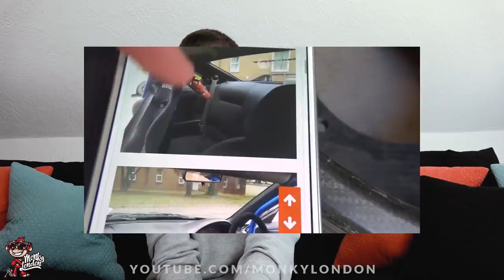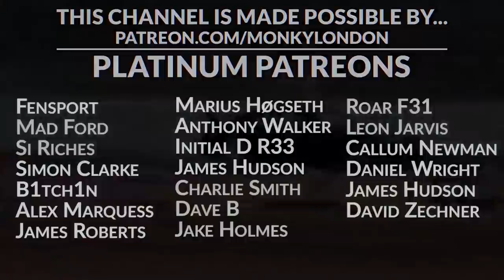🐒 THE REAL FAST & FURIOUS - MY CRAZY CAR HISTORY, EVERY CAR I'VE OWNED!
Send us cool stuff with the possibility of getting it featured on the channel! :)

Monky London, Carson Performance, Unit 10, Home Farm, Rad Lane, Dorking, Surrey. RH5 6RA. England

Want to have your car featured on the channel and have something sick to show the grandkids? (includes specs/pics) or see here

In this episode we take to the Monky London sofa and have a good ol chinwag about our favourite subject, cars! You guys have been asking me about my car history for a long time, every other comment is what cars do you own or how many cars do I own? Well here is the video you have been waiting for, 1 hour 15 mins of car modifications, used cars, crazy car stories and some numpty called John!

How many cars have I owned? See if you can count them haha. Fast & Furious was a real film of our time, despite a lot of us thinking it was naf maybe adventures likes this were the real Fast and Furious. Fast & Furious cars like you have never seen. Please note all stories are fiction and John live in Mexico. Maybe John is Paul Walkers brother? Paul Walker was a legend that's all we know, much respect! Who is the real life character that Paul Walker played? Was it based off anyone? Can John be his Spanish cousin?

Sit back and relax as I tell you made up car stories of a guy called John that never existed. He talks of UK street racing in mental Nissan Skylines in Mexico, jumping cars, flooding cars in a lake, speeding under the speed limit, Police chases, speed cameras you name it! Just remember to drive safely and learn from John, he is a helmet!

Hope you enjoy the video, fresh content every week! Cheers ML

Thanks for the these lovelies for epic footage!

Rigostyle

skhbn

Car Commercials

Siesta Holidays

PoliceMadJamie

TheMentalGoose

Martins Balodis

xyequals1

Cahit Cetin

Zorrosmart

Amaury Libert